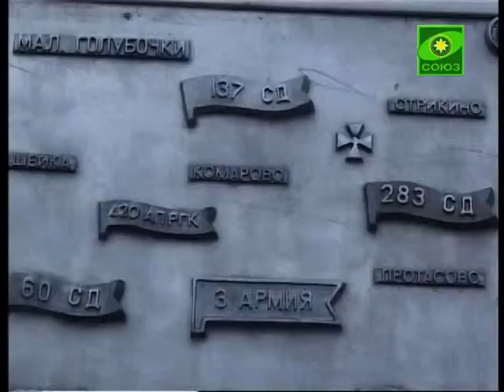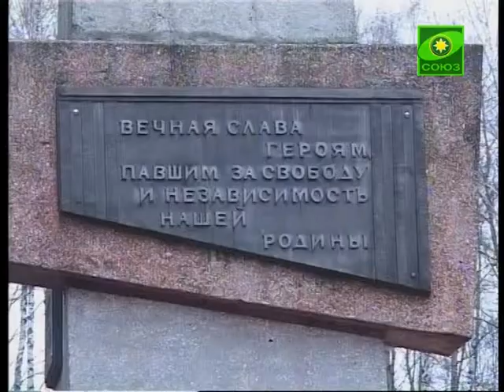В Орловской обл. построят храм-часовню Иоанна Воина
На территории Кривцовского мемориала «Долина смерти» в Орловской области будет построен храм-часовня во имя святого Иоанна Воина. Здесь занимаются поиском солдат Великой Отечественной ребята из поискового объединения «Костёр». Они же и выступили с идеей возведения храма-памятника, а само строительство задумано как народная стройка.